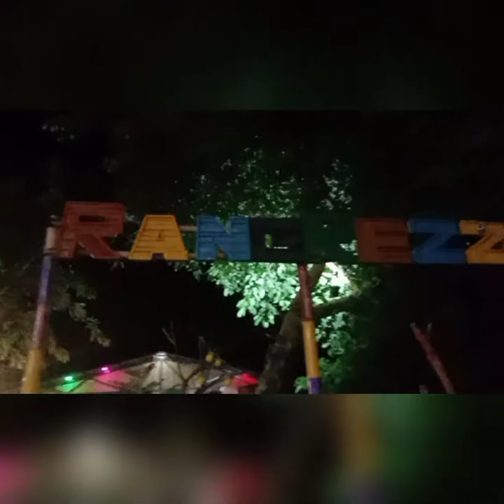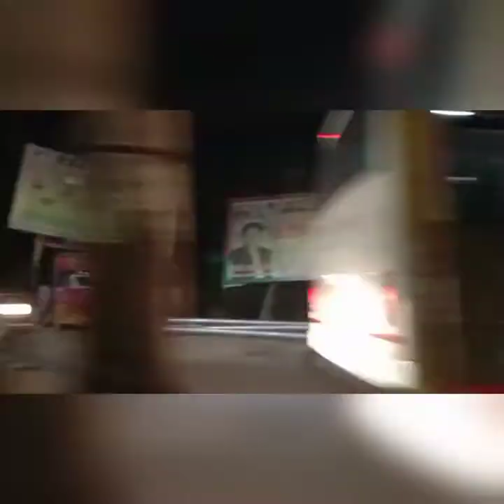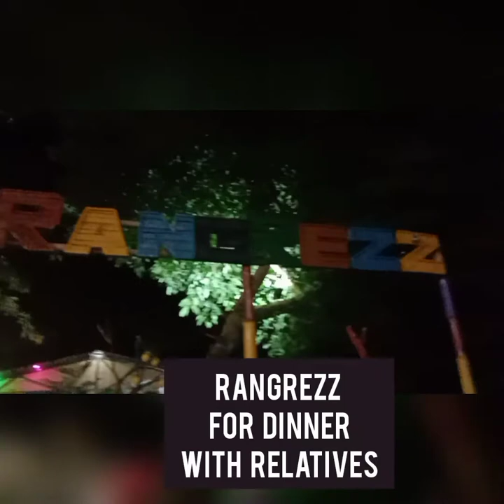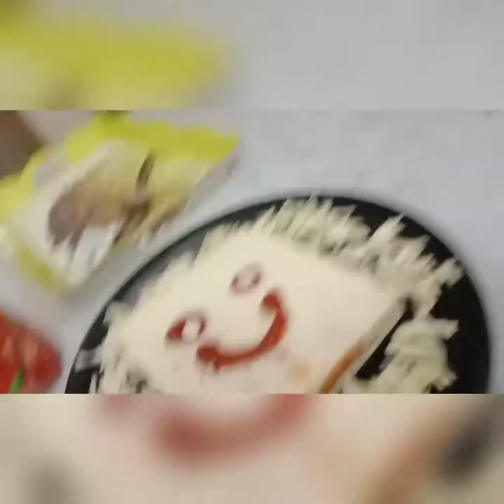mumma 's Birthday Vlog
hey guys hope you all like this video

Musician: ASHUTOSH

stay safe. ❤️